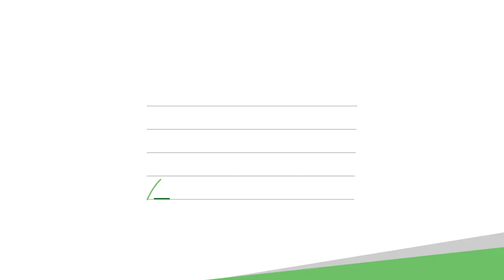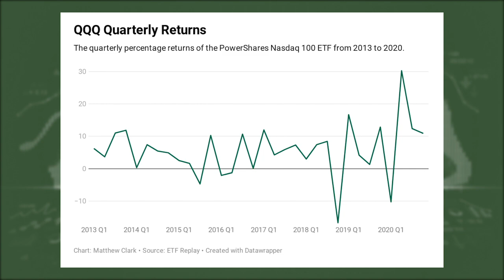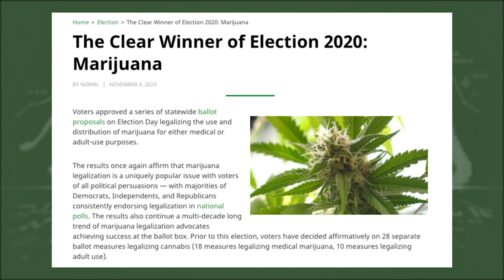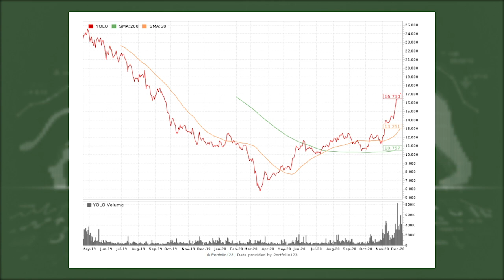The Best Cannabis ETF to Buy Before the New Year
Not all ETFs are equal. Research analyst Matt Clark explains why this is his top cannabis ETF to buy before 2021, which could be the year of marijuana in the U.S. Get broad exposure to the sector by buying shares today.